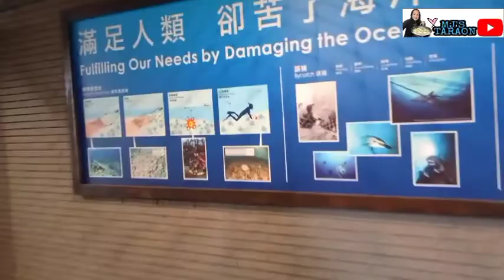OCEAN PARK HONGKONG|THE GRAND AQUARIUM|BIRTHDAY TREAT OCEAN PARK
IF YOU ARE A RESIDENT OR,FOREIGN WORKER HERE IN HONGKONG U HAVE A PRIVILEGE TO VISIT AND ENJOY RIDES IN OCEAN PARK ON  THAT DATE DAY OF YOUR BIRTHDAY.

Ocean Park Hongkong
Birthday Celebration
Birthday treat